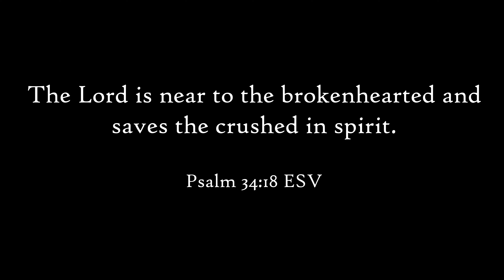The Sunniest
Filmed on Saturday 1st October 2022

Send Monero: 49LxqazeRV9j11RVvHDNyS56aWAsD86rf2EZLgFQj1WuWpnzxkK9jH9TTRo2dwhy8u6APXUe5thDfJiKyVSe7P1eJxdHMMY

Bitcoin (BTC) Address: bc1qn905xfzvxcp8kp8e3srse37q3m2whyrr93q694

Our responsibility is to bring coverage when Mainstream Media refuse to do so.